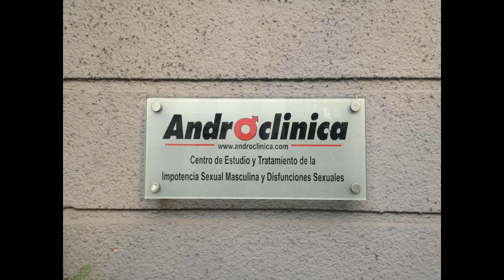LA PRIMERA VEZ - Jueves 23/08/2018